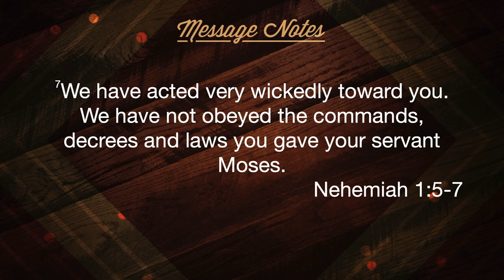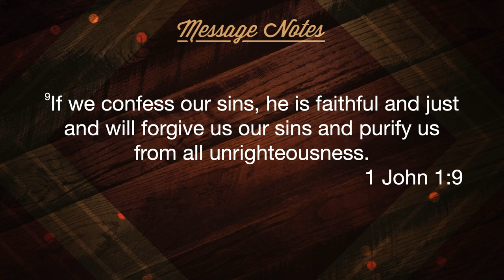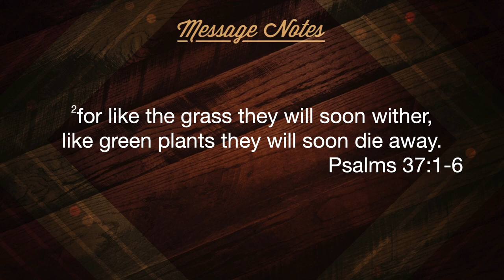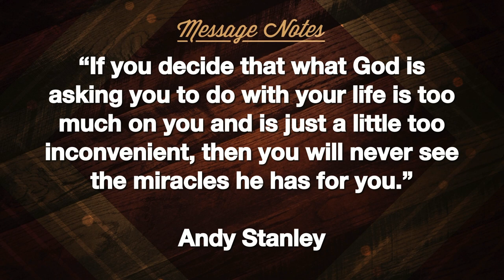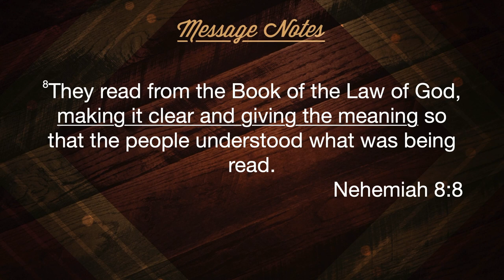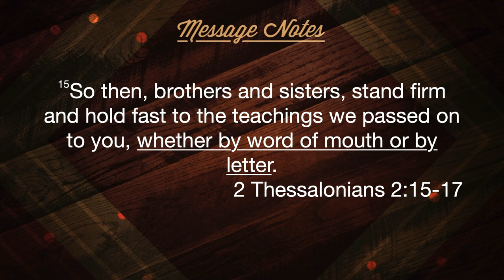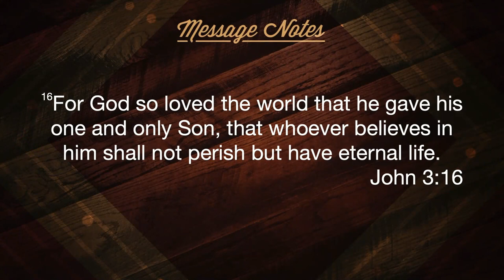What We Have Learned - Nehemiah, Getting On Track Week 7 - 18 February 2024